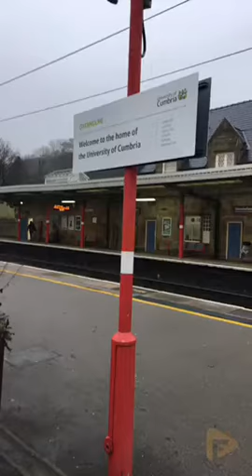sunil - Oxenholme station, Lake district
Recorded and Shared on FanD. Create, Share and Discover Categorised short form videos using the FanD app.
Appstore link : Coming soon
Play Store link : Coming soon